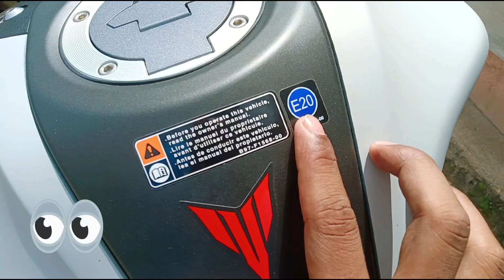The sticker was done on the silencer cover of Yamaha MT-15 Bs7 e20 bike.